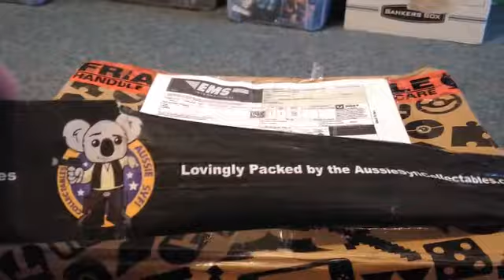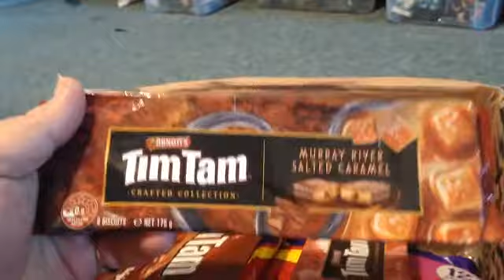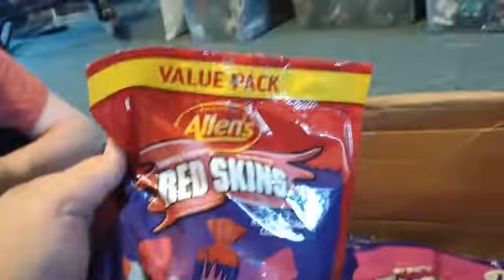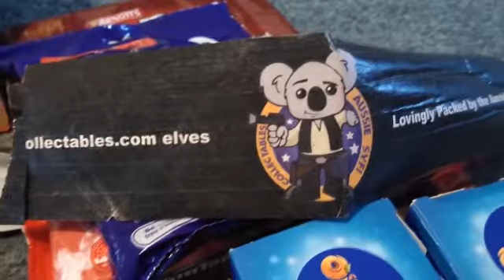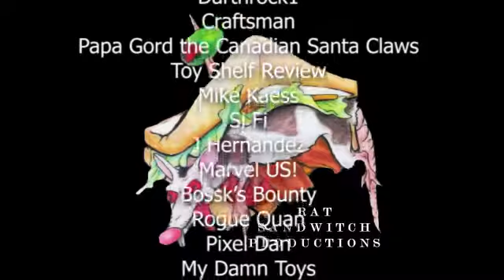Fanmail / Australia care package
Here is a quick video of us opening an Australia Care Package from Aussie sci fi collectibles. Be sure and check out his website for some awesome deals on collectibles from all over.